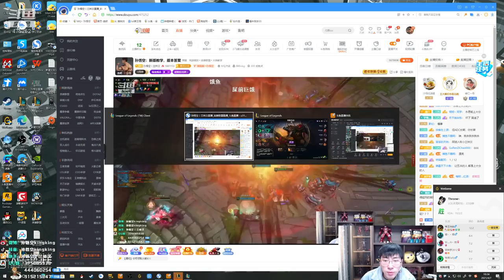【猴哥】蘭林漢悟空：鱷魚VS煉金 國服 我放你一馬你都不走那就留下吧（20210409P1）